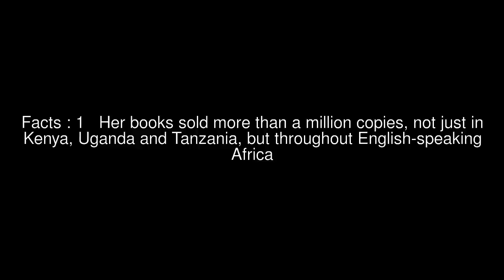Barbara Kimenye Top #5 Facts